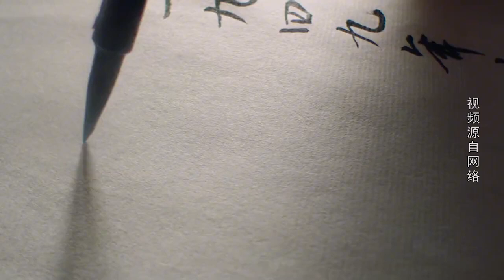电影《我和我的家乡》定档 九大导演集结救市！